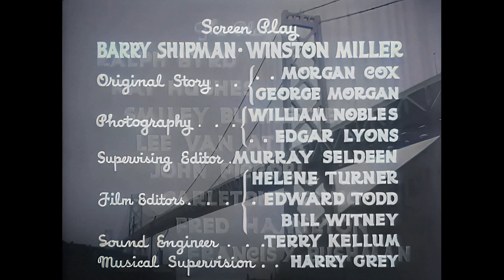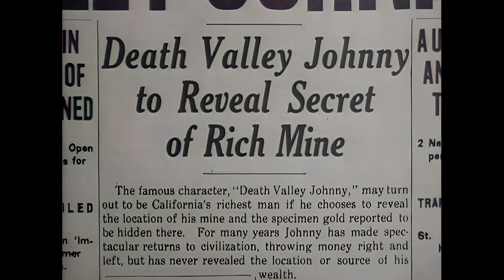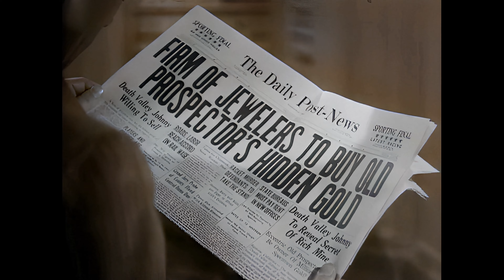The Ghost Town Mystery (Dick Tracy 1937 Serial - Episode 7) - Colour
NOTE: If you see this episode first, you might want to start from the first episode

In episode seven, "The Ghost Town Mystery," the tension escalates as Dick Tracy faces danger in a mine tunnel. Tracy falls into a pit, leaving him vulnerable to the imminent threat posed by the Spider Ring thugs. With the criminals taking aim, Tracy's life hangs in the balance. This suspenseful cliffhanger leaves audiences on the edge of their seats, eagerly anticipating the next installment to see how Tracy will navigate the perilous mine tunnel and outsmart the nefarious Spider Ring. The serial's use of such gripping and life-threatening situations was a key element in maintaining audience engagement and ensuring they returned for each new episode.

"Dick Tracy" is a 1937 film serial directed by Ray Taylor and Alan James, based on the popular comic strip created by Chester Gould. The serial consists of 15 chapters and stars Ralph Byrd as Dick Tracy, the iconic detective known for his detective skills and unique rogues' gallery of villains.

In the serial, Dick Tracy investigates a criminal organization led by the mysterious and menacing figure known as The Spider. With his intelligence and resourcefulness, Tracy battles a series of threats and dangers to bring The Spider and his criminal empire to justice.

This episode took 3 hours to enhance. I removed as much grain as possible using de-noising followed by AI conversion to 4K in colour.

If you do appreciate the work I do, please share the GoFundMe I have setup for my son, he is 5 years old with cerebral palsy and I am trying to raise as much as possible for private physiotherapy sessions. Your help and support will be greatly appreciated, thank you.